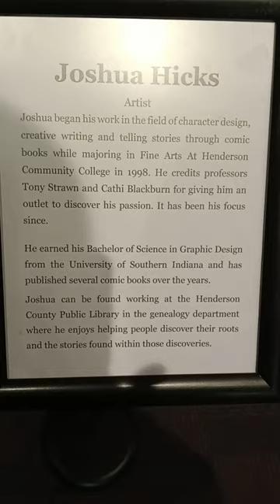Joshua Hicks Art Show 1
Pictures of my art hanging in the Henderson, Ky Preston Arts Center